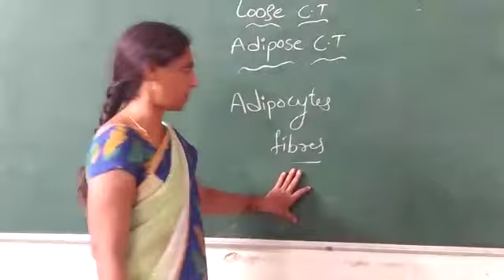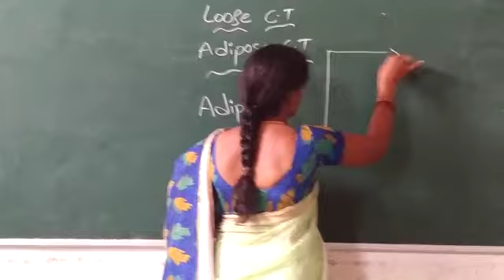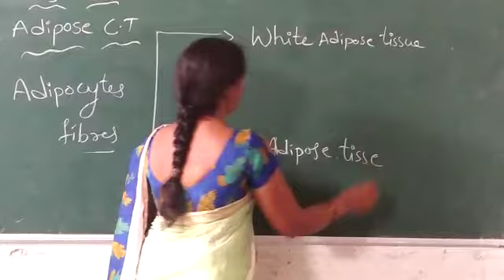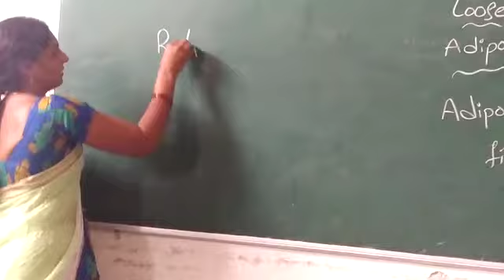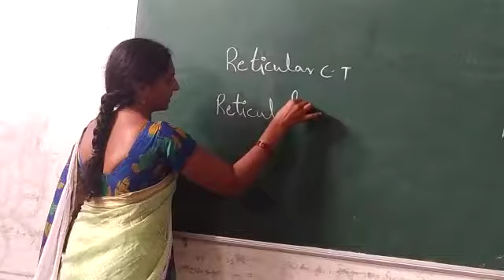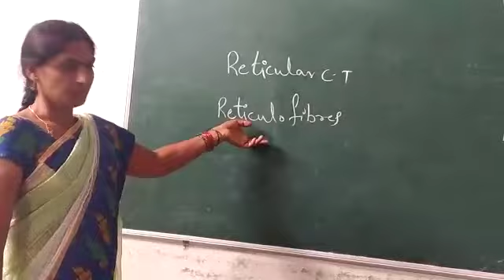Jr. Inter - 37 adipose connective tissue